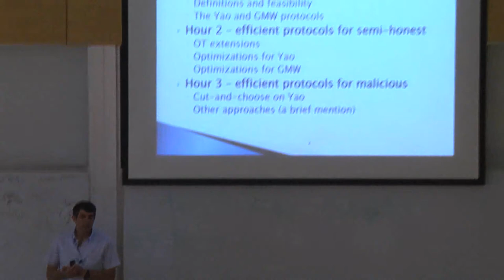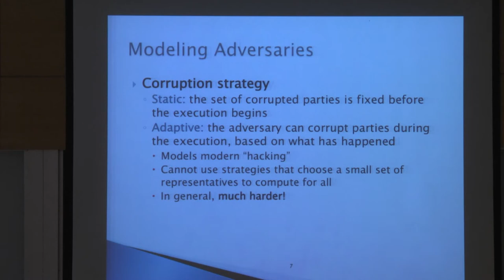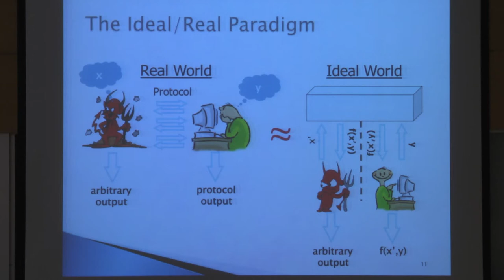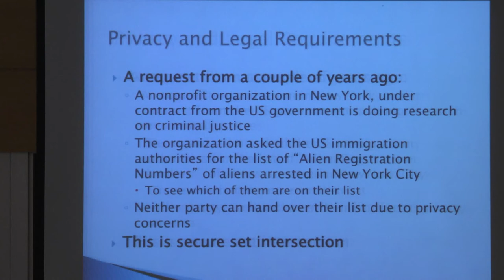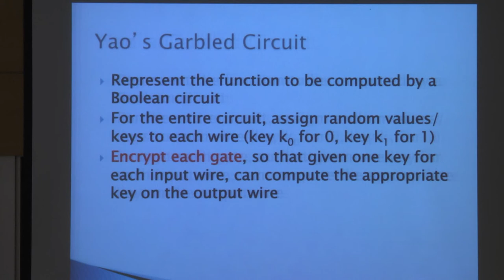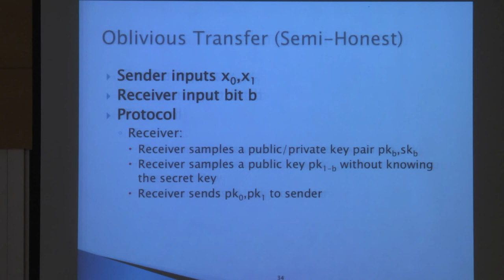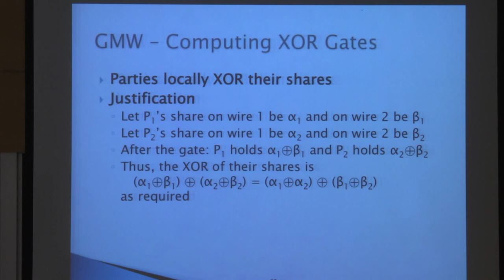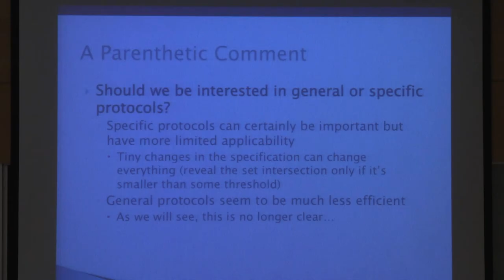Secure Two-Party Computation in Practice Part 1 - Yehuda Lindell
Prof. Yehuda Lindell of Bar-Ilan University
Lecture given at Technion-Israel Institute of Technology TCE Summer School 2013
 Secure Two-Party Computation in Practice
In the setting of secure two-party computation, two parties wish to securely compute a function of their joint private inputs. The theoretical foundations of this problem were laid down in the 1980s, and it has been heavily studied due to its generality and many applications. However, until recently, secure computation was considered a theoretical problem of purely theoretical interest. This has changed, and progress on the question of efficient secure computation has been extraordinarily fast in the past five years. In this talk, we survey some of this recent progress and describe the main techniques used for obtaining fast two-party computation, based on Yao's garbled circuit protocol. We will present the main algorithmic/protocol improvements, as well as implementation issues that have turned out to be a big factor in obtaining concrete efficiency. We will also survey some of the other approaches for obtaining high efficiency, and will describe some real-world applications that can benefit from this technology.